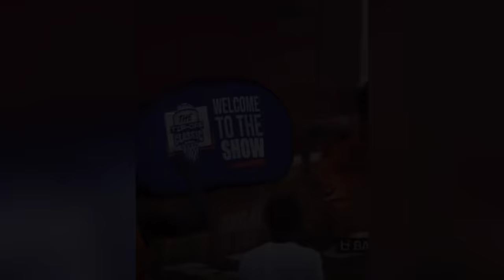COLDEST HYPE Highschool Basketball Edits ᴴᴰ #5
COLDEST HYPE Highschool Edits ᴴᴰ #5

ABOUT VIDEO 📝:

The Video Include Best And Craziest Edits Of Dunks, Tricks,Handling & Ankle Breakers from Bronny James, Mikey Williams and LaMelo Ball and more.

© BigBaller8™ 2021/22/0423